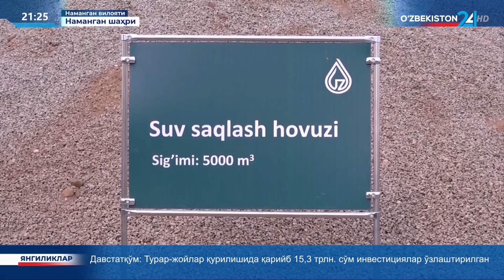Наманган шаҳридаги сув танқис маҳаллаларга ичимлик суви тармоқлари тортилди